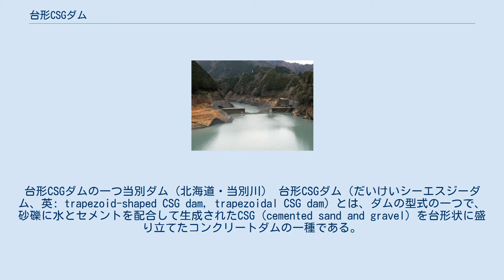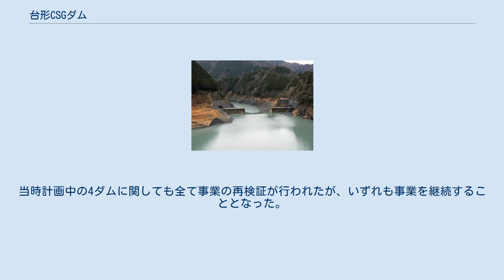台形CSGダム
台形CSGダムの一つ当別ダム（北海道・当別川） 台形CSGダム（だいけいシーエスジーダム、英: trapezoid-shaped CSG dam, trapezoidal CSG dam）とは、ダムの型式の一つで、砂礫に水とセメントを配合して生成されたCSG (cemented sand and gravel) を台形状に盛り立てたコンクリートダムの一種である。
日本において開発された最も新しい型式である。
2018年現在日本においてのみ施工されている。
 CSG工法の先駆けである長島貯砂ダム（上流より撮影） CSGとは、直訳で「セメントで固めた砂礫」で、現地の原石山で比較的容易に採取できる砂礫に水とセメントを混合した材料である。
通常なら骨材を選定する必要があるが、良質・粗悪なものを混合することがCSGの肝である。
台形状にしたのは経済的、強度的にダムとしての必要条件を満たすためである。
 財団法人ダム技術センターが開発したダムであり、河川管理施設等構造令の適用除外規定における大臣特認制度適用ダム（参照）として申請された。
CSG工法としては、1999年（平成11年）3月に長島ダム（大井川・国土交通省中部地方整備局）の上流仮締切で施工されたのが最初であり、長期供用する河川施設としては同じ長島ダムの貯砂ダムに適用された。
貯水ダムとしては2005年（平成17年）に沖縄県の億首ダム（当時、のちに金武ダムに改名）が第1号に認定され、着工されている。
 ダム本体工事において設計・施工・材料の合理化が最も重要となっているが、台形CSGダムについては材料採集の簡便化による「材料の合理化」が最たる特徴である。
また、それに伴うコスト縮減やダム現場周辺の良質な材料の採取が難しい状況やコスト縮減等の観点から、ダム型式をロックフィルダムや重力式コンクリートダムから国土交通省の了解を得た上で、変更した例も見受けられる。
 長島ダムの上流仮締切をはじめ幾つかのダムで、ダム本体施工に向けて着実に実験的に試験施工は実施されたが、長期的な供用（強度、耐用年数および大規模地震（L2地震動）に対する安全性など）については、現時点では未知数である。
 台形CSGダムは日本においてのみ、北海道の当別ダム（当別川）と沖縄県の金武ダム（億首川）の2箇所が完成・運用中で、3ダムが施工中で2ダムが計画中である。
 なお、滋賀県の北川第一ダム（麻生川）と北川第二ダム（北川）については鳩山由紀夫内閣の国土交通大臣であった前原誠司によるダム事業見直し政策に伴う国土交通省による事業検証の結果、2012年に事業が中止されている。
当時計画中の4ダムに関しても全て事業の再検証が行われたが、いずれも事業を継続することとなった。